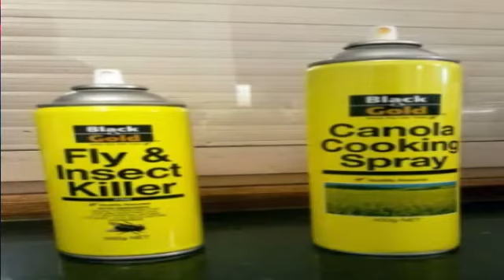FUNNY PICTURES MISTAKES | BEST FUNNY FAILS PHOTOS 2020 | MUST WATCH